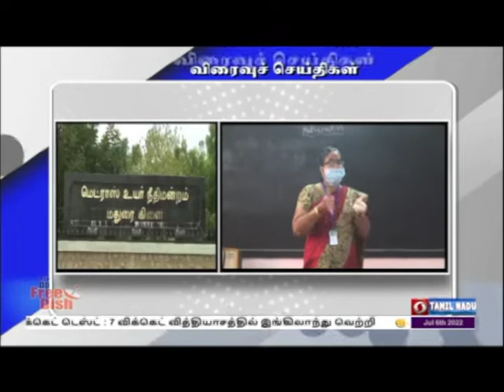பொதிகை காலை 11.00 மணி விரைவுச் செய்திகள் [06.07.2022]PodhigaiTamilNews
1) 7.50 லட்சம் பேர் விண்ணப்பம்

2) தகுதித் தேர்வு தேதி அறிவிப்பு

3) தடையை நீக்க உயர்நீதிமன்றம் மறுப்பு

4) 2 விருதுகள் : தமிழக அரசு அறிவிப்பு

5) 418 ஆண்டுக்கு பிறகு கும்பாபிஷேகம்

6) கும்பாபிஷேகம் : பக்தர்கள் தரிசனம்

7) 5,000 பக்க குற்றப்பத்திரிகை தாக்கல்